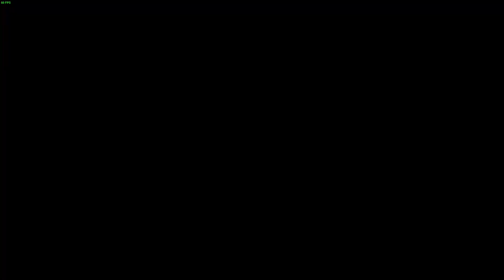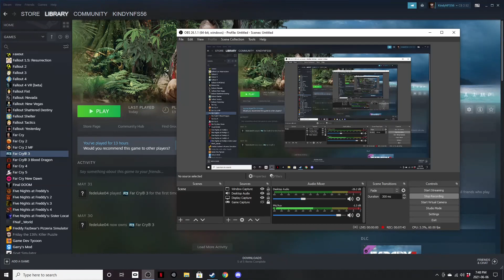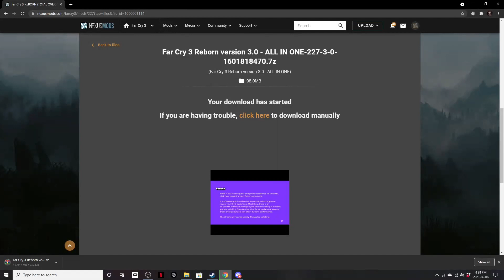(Road To Far Cry 6) Ya Girl Kindy Plays Far Cry 3 (Episode 1) And It Crashes A LOT!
I played Far Cry 3 today using 3 different overhaul mods (one at a time) and only one worked. I'm using that one for the rest of this playthrough